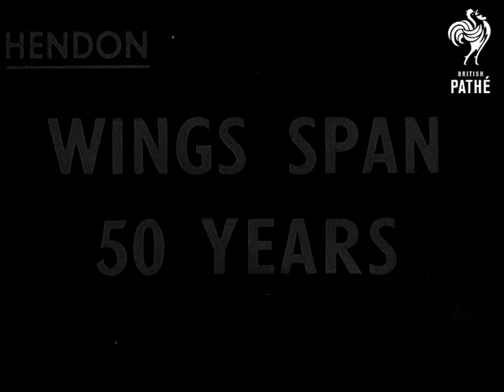Wings Span 50 Years (1951)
Full title reads: "Hendon. Wings Span 50 Years".

Hendon, Near London.

GV Pan aircraft. SV Gloster Meteor IV. CU Nameplate. LV Lancaster bomber. SV Bomb bay of Lancaster. SV Bleriot II - 1909. SV Engine of Bleriot. CU Wheel of Bleriot. SV Group of RFC (Royal Flying Corps.) pilots. CU Tie. Pan up to Major Hughie Baker. LV Sopwith Pup - 1916. SV Synchronised machine gun that fired through prop. SV Side view machine gun. Pan to Flight Commander Stanton - pilot of Sopwith Pup. SV Pan old Rolls Royce taking jet pilots out to old aircraft. SV Crowd. SV Pan Bleriot plane taking off. MV Pan Deperdussin plane taking off.

Cardington, Bedfordshire.

GV Airship 'Bournemouth' from hangar. LV Airship being pulled from hangar. CU Name pan down to gondola. SV RAF (Royal Air Force) man handling ropes. SV Pan crew in gondola. CU Towards and pan Lord Ventry. LV Crowd around airship. SV Mechanic turning propeller. LV Airship ascending. CU Lord Ventry looking on. SV Airship in flight. SV Away from camera airship in flight.

(Orig.Neg.) Selected Originals exist for this item - see other records.
 FILM ID:1465.22